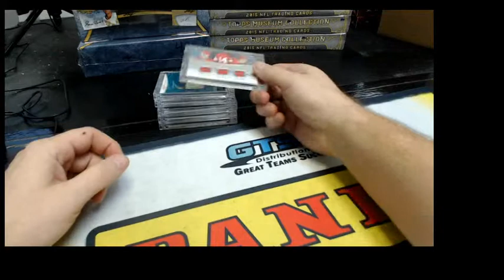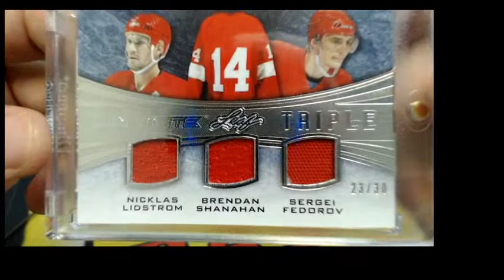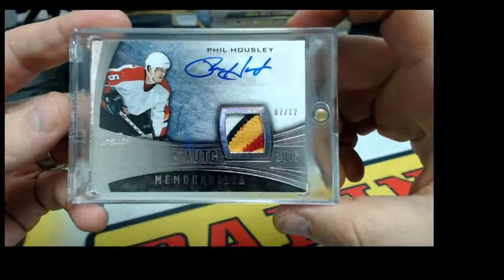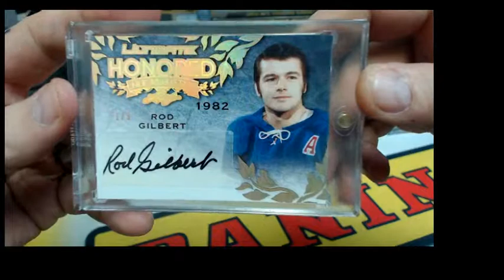2015 LEAF ULTIMATE HOCKEY 1 BOX PERSONAL BREAK (mwsportscards) FEBRUARY 21, 2016